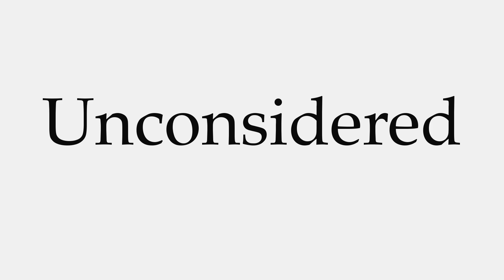How to Pronounce Unconsidered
This video shows you how to pronounce Unconsidered